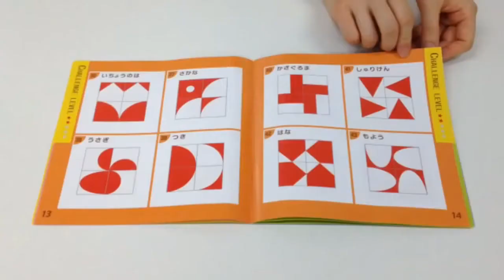知の贈り物シリーズ 脳活キューブ 4941746807774 サンワショッピング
知の贈り物シリーズ。
ギリシャの哲学者は「知は徳なり」と、人々に考えることや学ぶことの大切さを説きました。

脳活キューブは、平面作例140問＋立体作例10種類収録のテキストブックを参考にキューブを自由に組み合わせることができる模様合わせパズル。
レベルが高くになるにつれ、使用するキューブの数は増えていきます。

キューブの数に合わせて、枠板を使用するとより遊びやすくなります。
キューブを積み重ねることで、立体の作品も作ることができます。

また、作例以外にも自由に模様を作ることができます。
模様が完成したときの満足感が繰り返しチャレンジする意欲を引き出し、創造力と集中力を養います。

古代ギリシャからの贈り物！
3歳から大人まで、『脳力』と『知恵』をアップしよう！

■対象年齢：3歳から
■サイズ：最小パーツ(キューブ)3×3×3cm
■重量：(商品全体)720g
■付属品・セット内容：キューブ×25、トレー×1、枠板×5、テキストブック(42ページ)×1
■生産国：中国